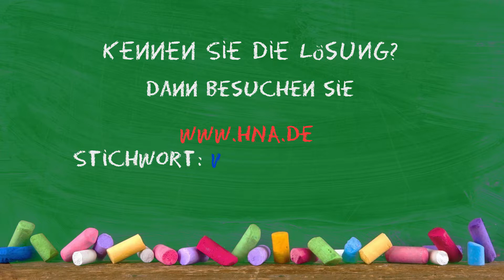HNA Wortschätzchen - Folge 16 Malermeister René Groß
Gar nicht so einfach, die passenden Worte zu finden, um unseren Begriff zu umschreiben. Aber unsere Wortschätzchen sind nicht auf den Mund gefallen - sehen und hören Sie selbst.
Die Kinder des Kindergarten Liemecke hatten bei den Aufnahmen eine Menge Spaß. Unser Dank gilt natürlich den aufgeweckten Kindern, den Erziehern, den Eltern, dem Cinema Wolfhagen und den Unternehmen, die uns bei der Umsetzung so tatkräftig unterstützt haben! Ohne sie wäre das Projekt nicht möglich geworden.